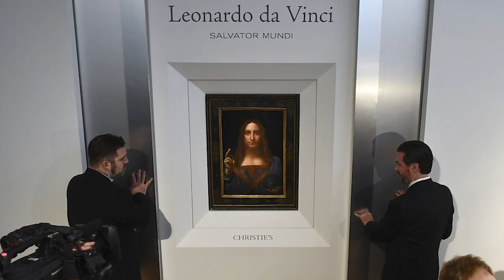10 Œuvres de Léonard de Vinci 🎨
Tout le monde connaît Léonard de Vinci. 500 ans après sa mort, les peintures de l'artiste italien sont encore et toujours scrutées de près, admirées, commentées. Comment expliquer cette fascination ? Retour sur 10 de ces chefs-d'œuvre, que j'ai sélectionné rien que pour vous !

▬▬▬ 🔍 VIDÉOS RECOMMANDÉES 🔍 ▬▬▬

▬▬▬ 👇🏻 SOMMAIRE 👇🏻 ▬▬▬

00:00 : Introduction
00:53 : L'Annonciation
02:39 : La Madone à l'œillet
03:19 : Saint Jérôme
04:33 : La Dame à l'hermine
06:55 : La Cène
09:41 : La Joconde
12:02 : La Scapigliata
13:40 : La Vierge, l’Enfant Jésus et sainte Anne
15:02 : Saint Jean-Baptiste
15:59 : Salvator Mundi
18:13 : Conclusion

▬▬▬ 📚 SOURCES 📚 ▬▬▬

- Frank Zöllner Léonard de Vinci, tout l’œuvre peint et graphique, Taschen, 2003
- Pietro C. Marani, Leonardo da Vinci : The Complete Paintings, New York, Harry N. Abrams Publishers, 2003
- Daniel Arasse, Léonard de Vinci, le rythme du monde. Hazan, 1997 ; L'Annonciation italienne. Une histoire de perspective, Hazan, 1999
- Christina Moss, Cecilia Gallerani and The Ermine, 2003
- Franco Mazzini, La Cène de Léonard et Ste Marie des Grâces, 1966
- Alessandro Vezzosi, Mona Lisa : Leonardo’s hidden face, Polistampa, 2007
- René Huyghe, Léonard de Vinci, La Joconde, Office du livre, 1974
- Isabelle Manca, « Un expert réfute l’attribution de La Scapigliata à Léonard », Le Journal des arts,‎ 7 janvier 2020
- Jean-Pierre Maïdani Gerard, Léonard de Vinci : mythologie ou théologie ?, 1994
- Vincent Delieuvin, Lumière sur le Saint Jean Baptiste, in Grande Galerie - Le Journal du Louvre, 2016
- Joanne Snow-Smith, The Salvator Mundi of Leonardo da Vinci, Arte Lombarda, 1978

- Léonard de Vinci : Art et science de l’univers, La Sept-Arte, 2001

▬▬▬ 🎵 MUSIQUE 🎵 ▬▬▬

Musiques de la Renaissance